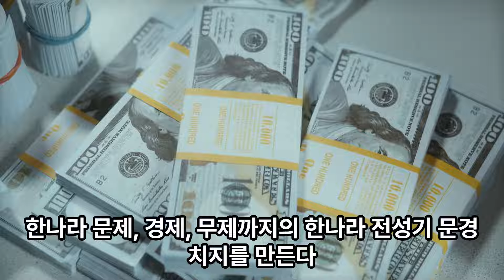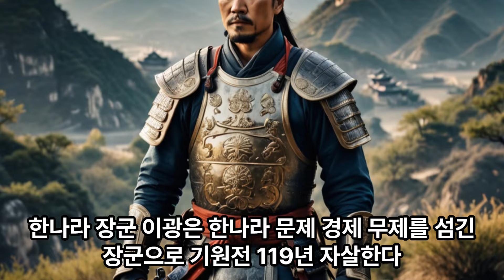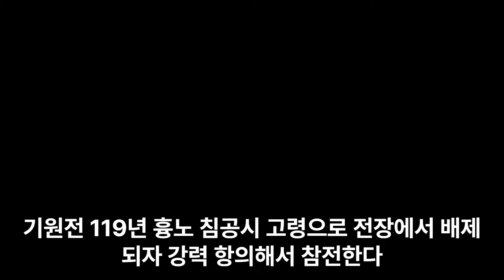한 문제와 장군 이광